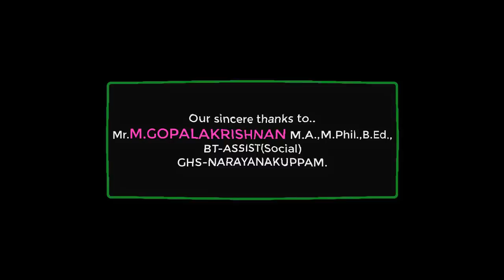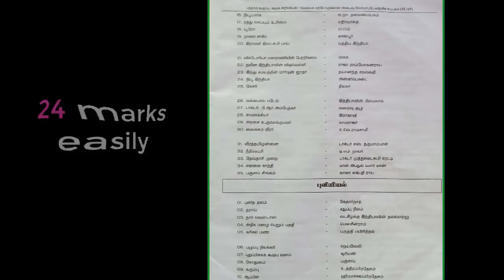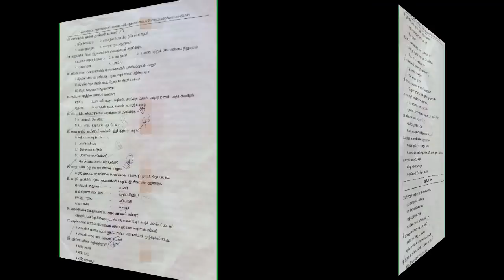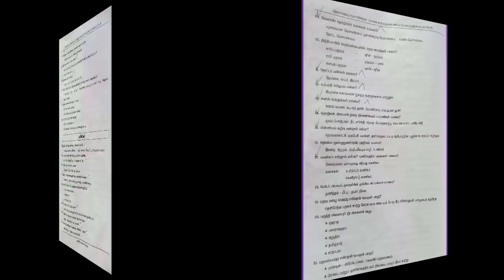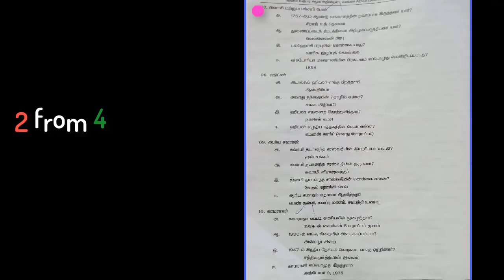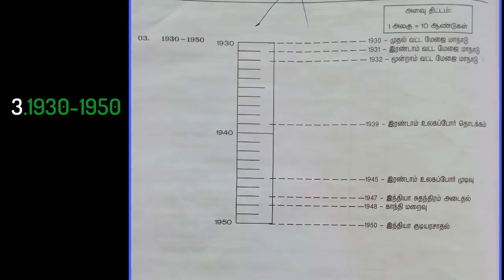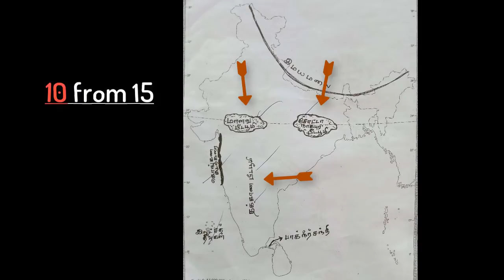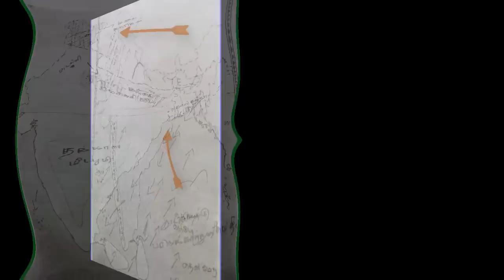பத்தாம் வகுப்பு சமூக அறிவியல் || FULL REVISION WITH TIPS